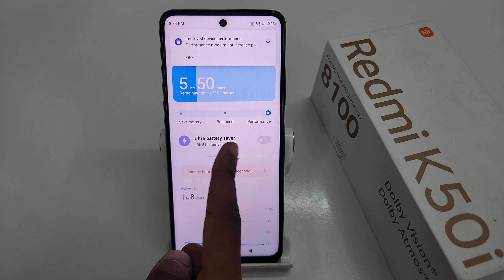How to Turn On High Performance Mode in Redmi K50i | Redmi K40s high performance kaise enable kare